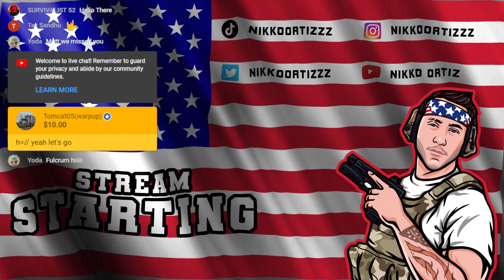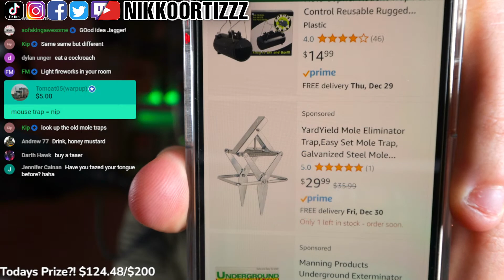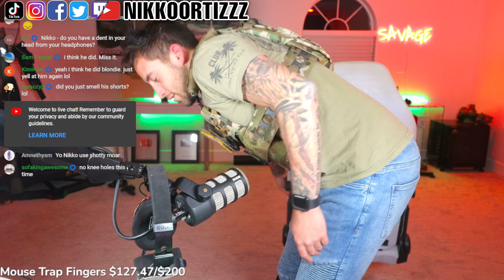Combat Outpost Keating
Having served in the Army I would have to say Military veterans are loving the new milsim (military simulation) and fps (first person shooter) games that have been releasing so enjoy the live stream gaming and gameplay its funny youll get more than a few laughs!

Address:
Nikko Ortiz